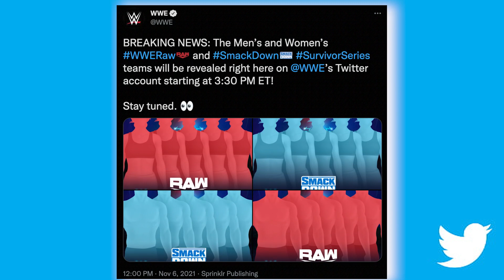WWE Reveals 2021 Survivor Series Teams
WWE has also revealed both the men’s and women's Survivor Series teams.